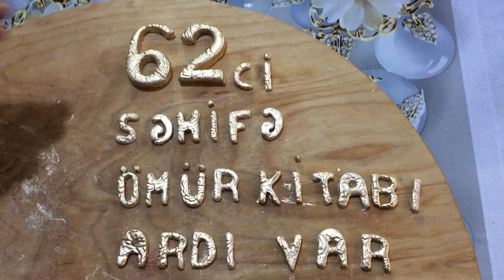Today We Prepared For My Mother-In-Law's Birthday / Our Guests Arrived / Cake / Salads / Rice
Hello! dear viewers! at the request of the Subscriber of the "Aynuranin Metbexi" Channel, I opened the Cooking Channel!
I cook different Sweets and Cakes every day.
and Reshil, at your request, to share my Recipes with you!
there will be followers on my channel!
Various beautiful cakes and their dyeing!
Various Cookies
Various Jam
Various Dishes
etc
Use my Recipes for Healthy!
Thank you all for your viewing and attention!
(If there are errors on the text, then excuse me! I use Google Translate)

Beehive
For 2 servings
10 eggs
4 cups powdered sugar
6 tablespoons honey
4 teaspoons soda
2 cups butter
8 cups flour
For the cream
400 grams of butter
600 grams of folded boiled milk